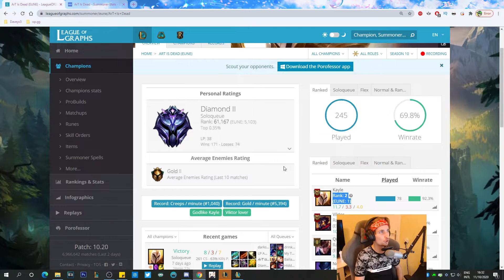Kayle's 92% Win Rate Smurf (72W 6L)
Hi, I'm a Challenger Top Main. Been challenger since S7/S8/S9 & Season 10 and peaked 1109 LP at most. Questions? Let me know!

I'm part of the "MLC Esports" stream team!